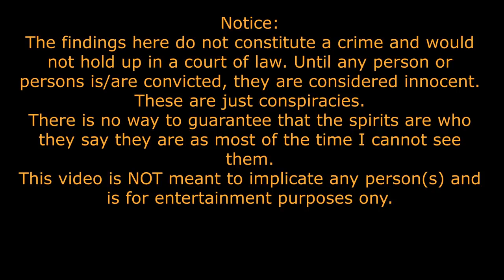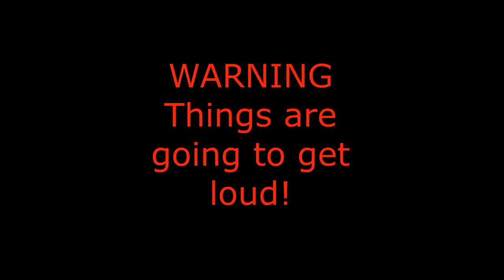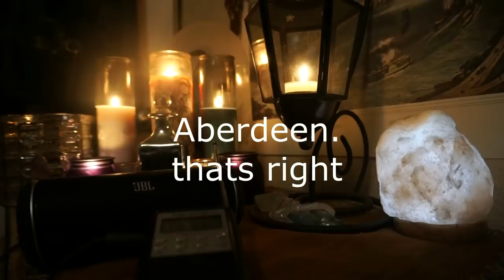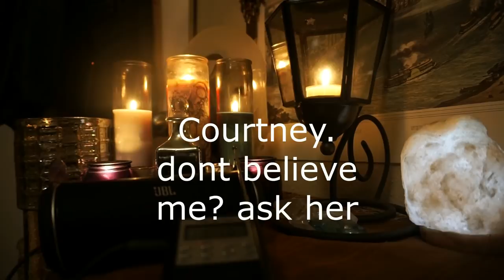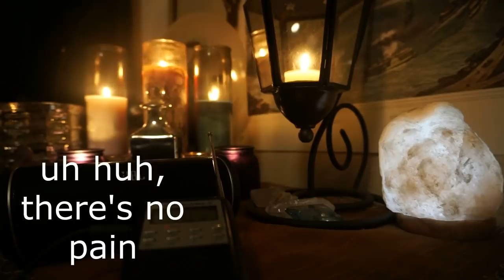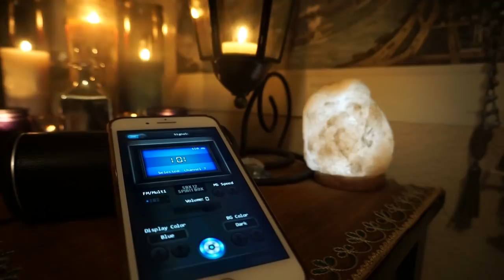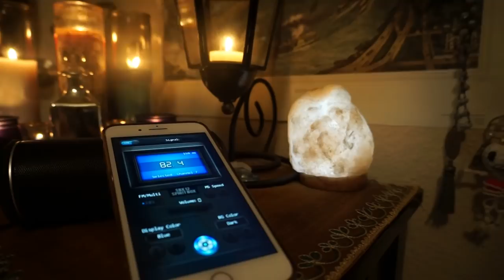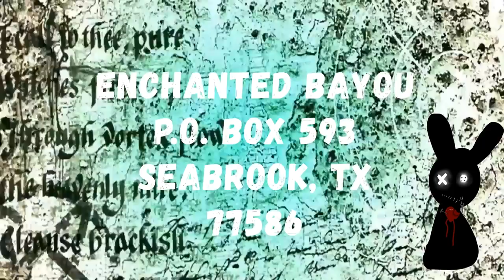Kurt Cobain| What the spirits say REALLY happened to him (2018)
Nirvana's Kurt Cobain, spirit box sessions and conspiracy theories.  How did he really die? Who really killed him? Asking the tough questions! No need to say more. WOW!
Love Y'all!

Fan mail and fan art can be sent to:
Enchanted Bayou

NOTICE: Any finding in this video do not constitute a crime and would not hold in a court of law.  All person(s) or organizations are innocent until proven guilty.  These are conspiracy theories not conspiracy facts. This video as all other videos on this channel are for entertainment and or educational purposes only.